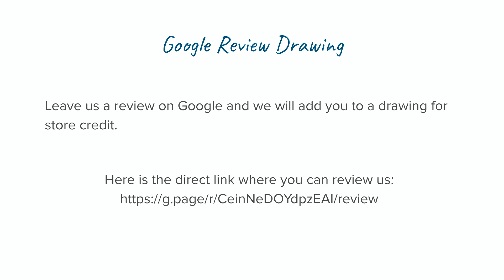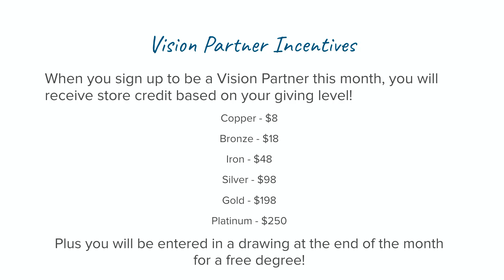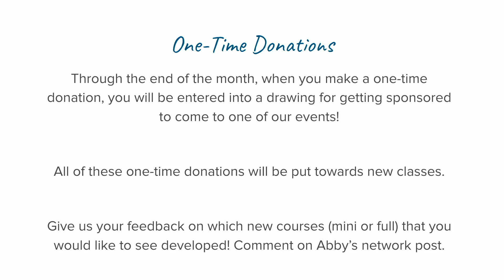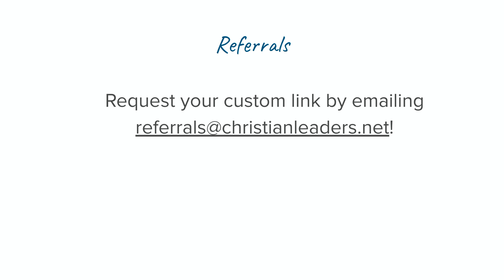March for Ministry - One-time Donations, Google Reviews, and More Ways to Participate in Drawings!